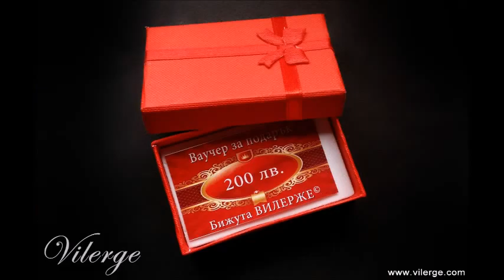Изискан подарък бижута и винтидж гривни за Коледа и Нова Година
Стилна винтидж бижутерия и гривни с естествени камъни представя нова колекция и предложения за оргинални женски подаръци за Коледа и Нова Година, уникати с ръчна декорация и изработка за жени и дами.